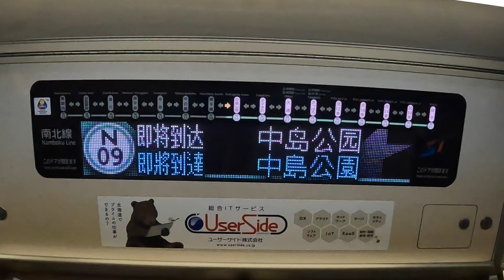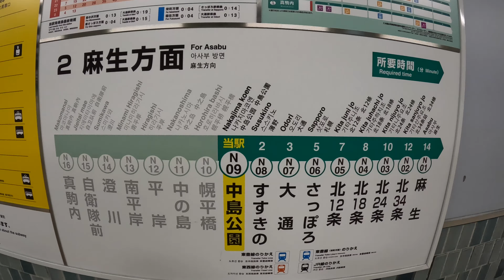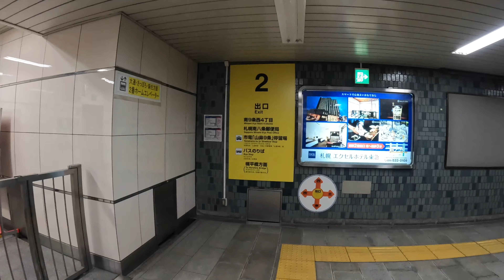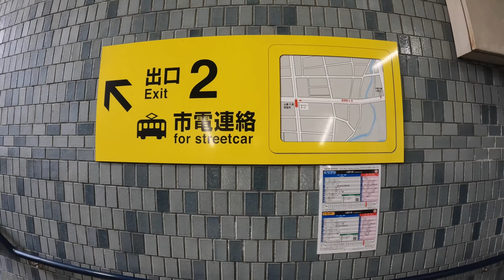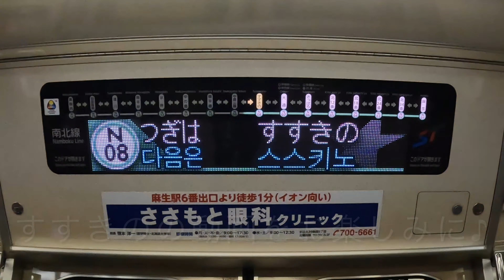【移行】札幌市営地下鉄 〜N09.中島公園駅 駅構内めぐる〜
札幌市営地下鉄の駅構内から各出口を歩いて回ります。